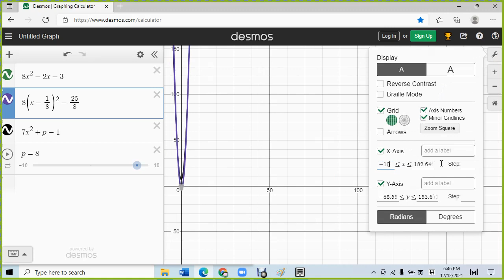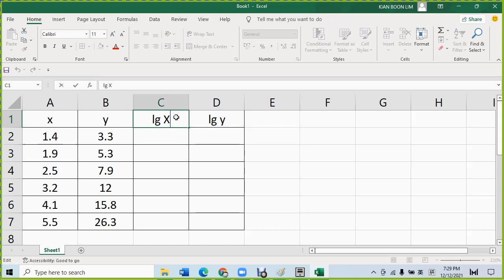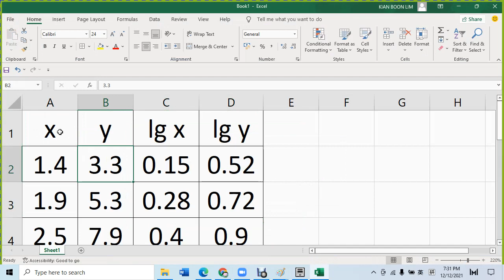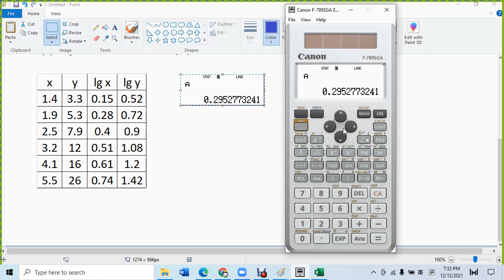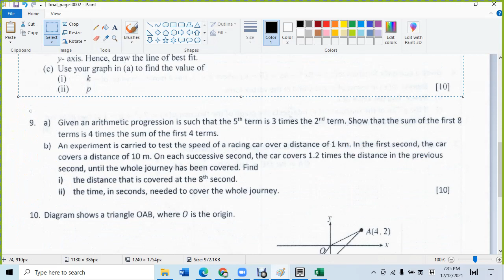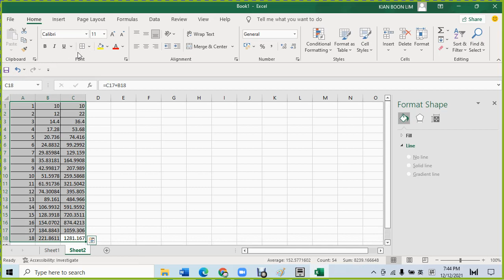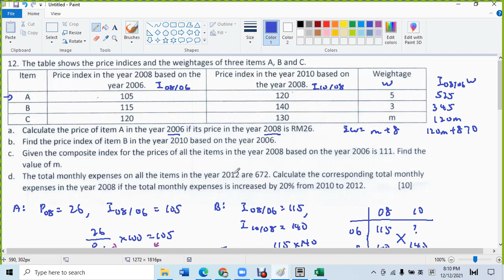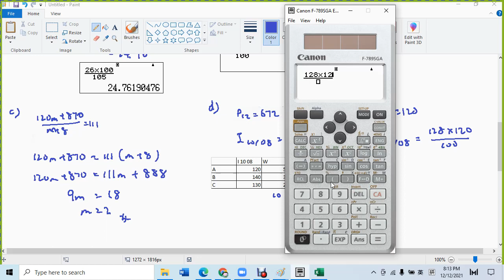2021 F4 Final AM P2 SMSH